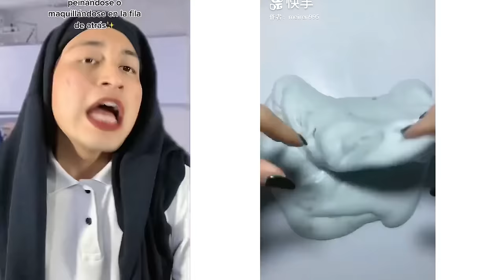2 hora De los Mejores Tiktoks de @Diego Chávez 2024🤣 Storytime Con Pastel ROBI #136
1 hora De los Mejores Tiktoks de @Diego Chávez 2024🤣 Storytime Con Pastel   ROBI #136

🌈 Do you love Slime? Do you love listening to stories?

Launching on 10.Nov. 2023